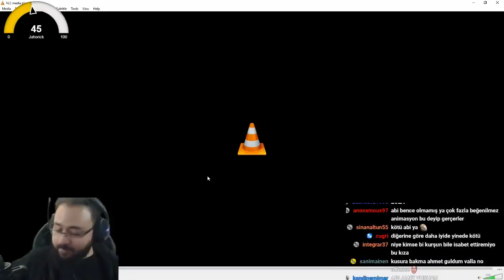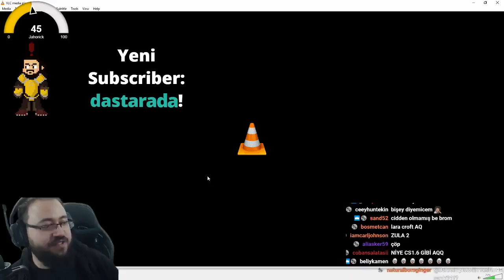Jahrein Oynadığı Filmle İlgili Soru Cevap Yapıyor Özgür Dünya